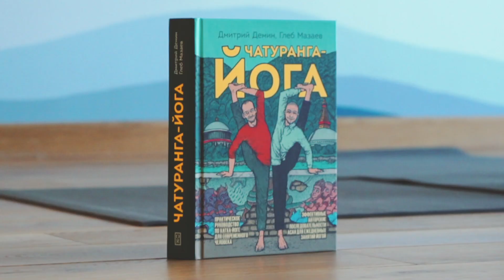Совместная практика Дмитрия Дёмина и Глеба Мазаева / Школа йоги Чатуранга